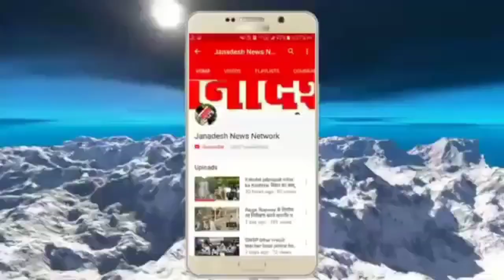Panchayat Chunav : नालंदा के 20 प्रखंडों में जानिए कब कहां है चुनाव